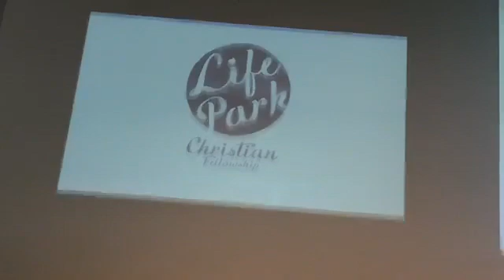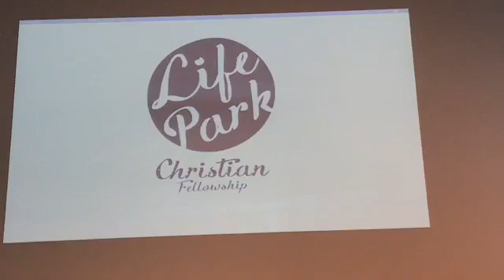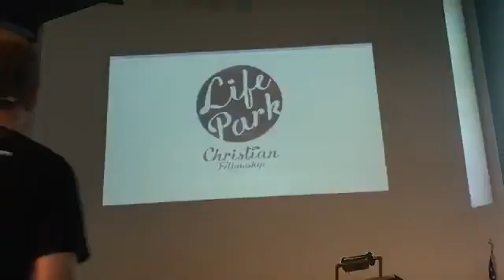Sermon July 2019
Joel Ray